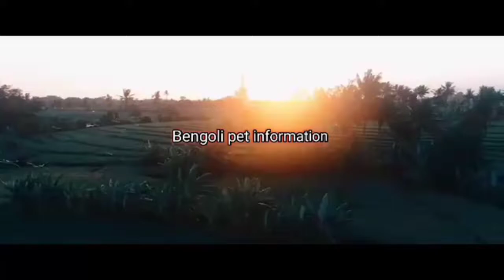free dog adoption //lebrador puppy for sell // pug puppy for sell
location - Bhupal , madhaprodes
Delivery - not available

               Thanks 🙏🏻